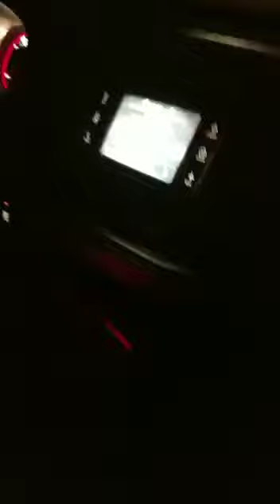Seymore Dough Freestyle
Video from Seymore Dough